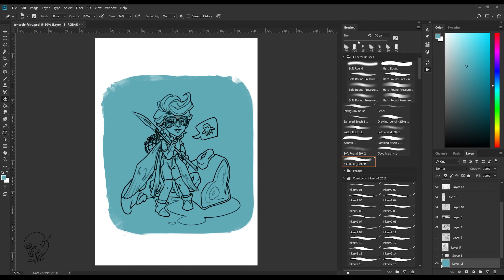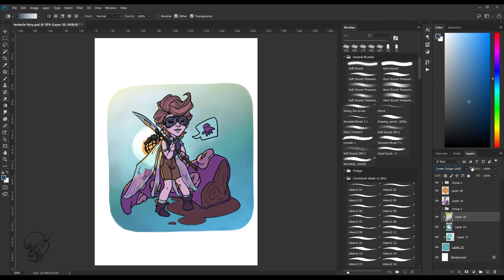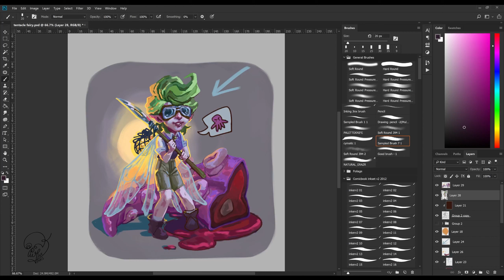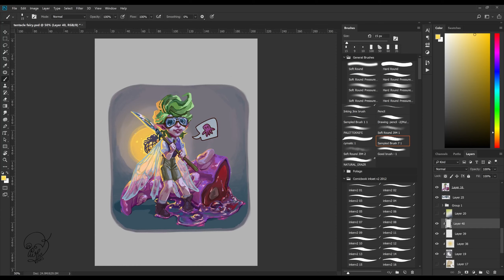Tentacle Slaying Fairy ~ speedpaint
I wanted to experiment with a bit of a different style in this piece, using blocky and painterly strokes!

💖You can see the finished painting (as well as some other character designs) here: